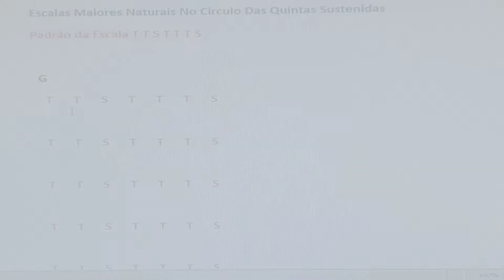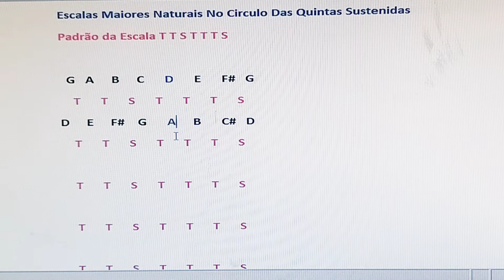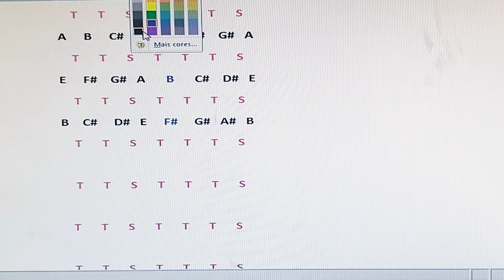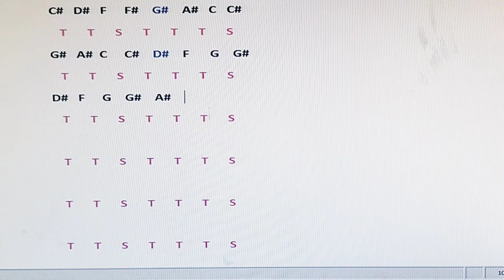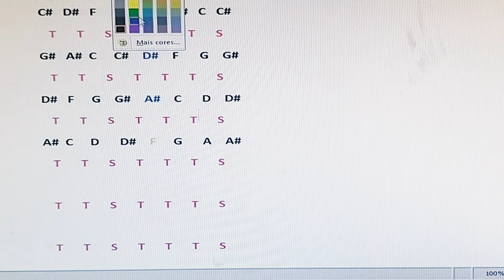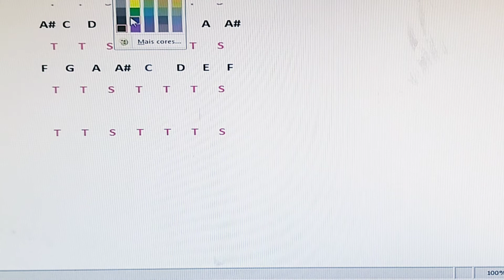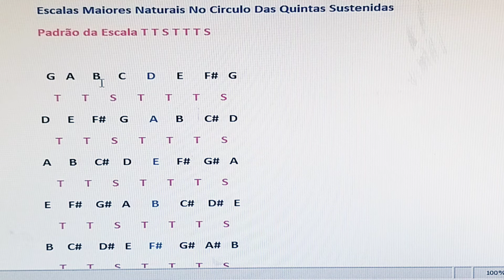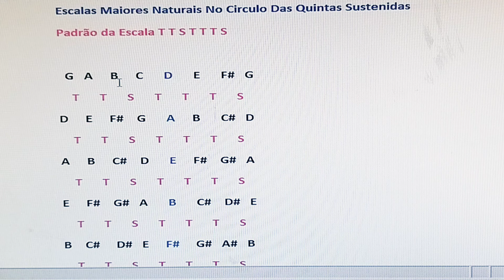"NUNCA FOI TAO FACIL ASSIM" ESCALAS MAIORES NATURAIS NO CIRCULO DAS DAS QUINTAS SUSTENIDAS (TEORIA)